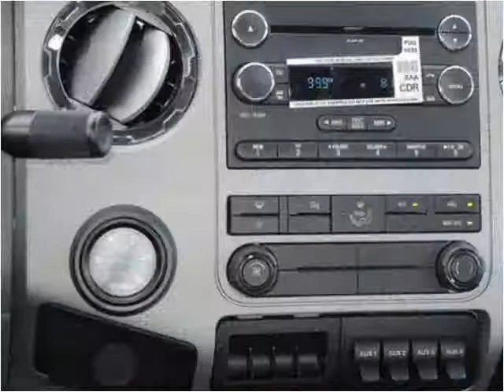2015 Ford F650 New Cars Manassas VA